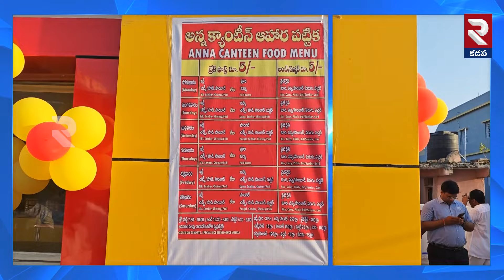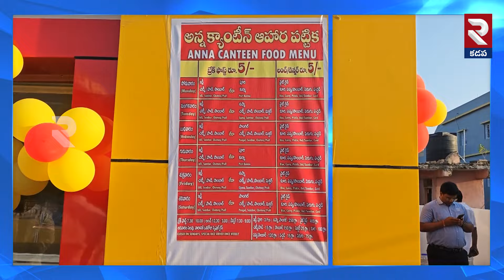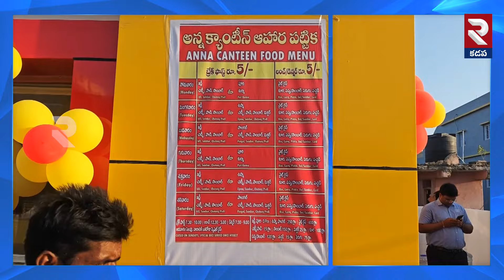మైదుకూరులో అన్న క్యాంటీన్.! | Anna Canteen Open In Mydukuru | MLA Putta Sudhakar Yadav | RTV Kadapa